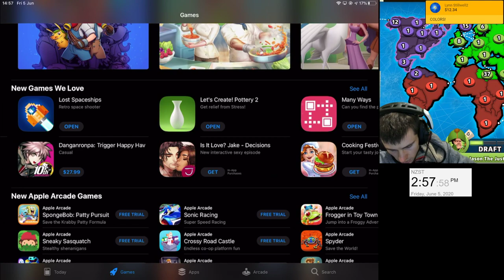Lost Spaceships Game by Jakub Sakowicz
Lost Spaceships is a classic, retro space shooter with simple controls and old school, pixel art graphics.

Unlock new spaceships, upgrade your machine, face up to the hordes of various, cosmic invaders and defeat bosses.

Features:

• Upgrade your weapon like in classic space shooters by finding bonuses in the game

• or go to the shop to boost power-ups and improve starting weapon

• Use power-ups and Super Weapons like Super Laser, Shield, Support and more

• Unlock 35+ ships

• Fight with many different enemies

You play the role of a pilot who wants to save the universe. For this purpose, he embarks on a journey to find spaceships of pilots who failed their mission to tip the balance in favor of his allies.

4.5 out of 5
2 Ratings

1stbest
06/03/2020
Music Glitches
this is a nice shoot em up, but the music and sounds glitch out every now and then, usually after an ad finishes. and also, please fix the IAP!

thanks!

more
Developer Response
Thank you for your review and for pointing bugs. I’m currently focused to fix those issues.

more
AnotherkellydwN
06/02/2020
Remove ads IAP
Fun shooter. The “remove ads” IAP is not working for me. Would buy if it is fixed.

Information
Seller Jakub Sakowicz
Size 36.2 MB
Category Games
Compatibility

Languages
English

 Frequent/Intense Cartoon or Fantasy Violence
Price Free
In-App Purchases
Remove Ads
$0.99
Double Gems
$1.99
App Support